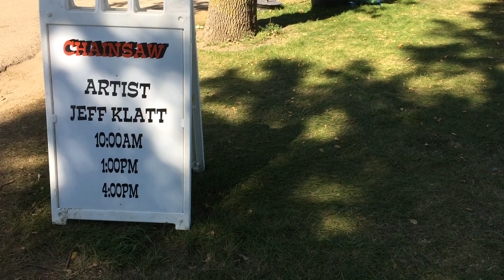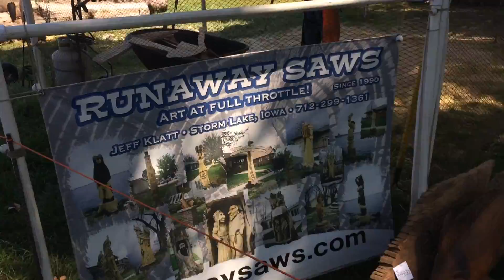Chainsaw artist Jeff Klatt entertains at the Clay County Fair.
Chainsaw artist Jeff Klatt shows his talent and the goods at the Clay County Fair on Tuesday.